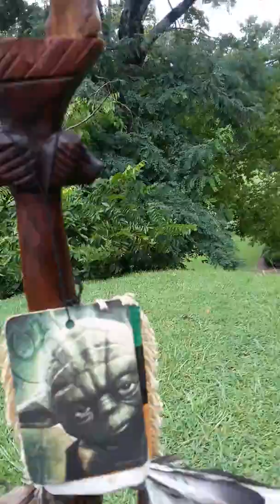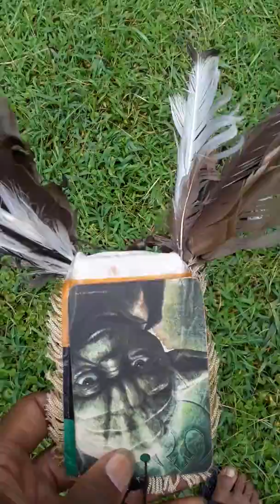Libations at Pargoud Landing Indian Mound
Libations